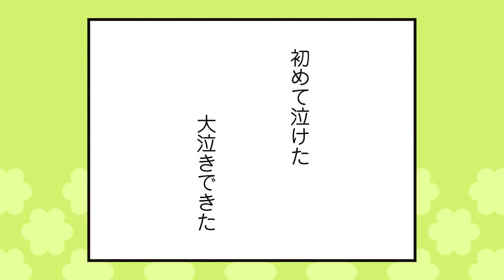【漫画】向き合う｜『元気になるシカ!』（10）【マンガ動画】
CAST：本多真梨子 / 生田善子 / 関根明良 / 矢野正明

このお話の続きは原作コミックスでお楽しみください！

『元気になるシカ! アラフォーひとり暮らし、告知されました』
著者：藤河るり
▼amazonで本を購入

アラフォー、一人暮らし、漫画家の私。突然、がんになってしまいました。海外からとんできた父、明るく支えてくれる母、泣いた私を受け止めてくれた友人。クスッと笑えてあたたかな涙が溢れる闘病コミックエッセイ。